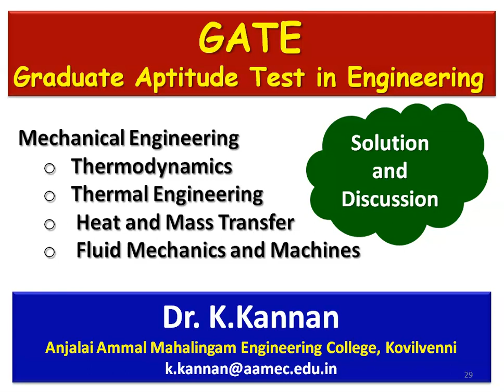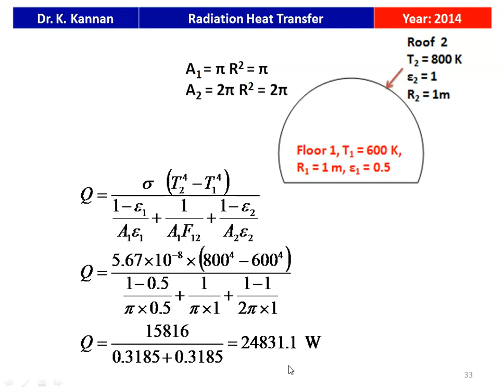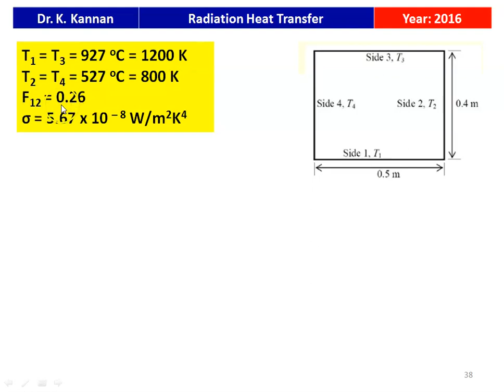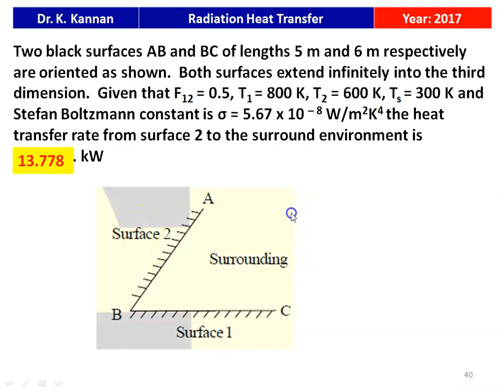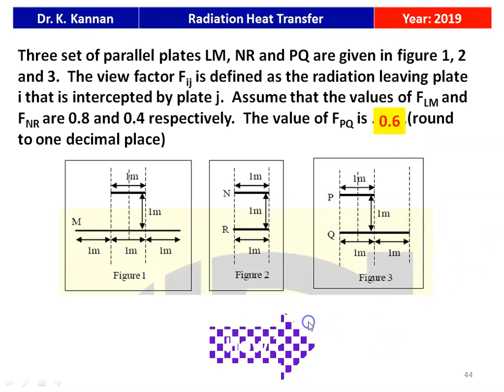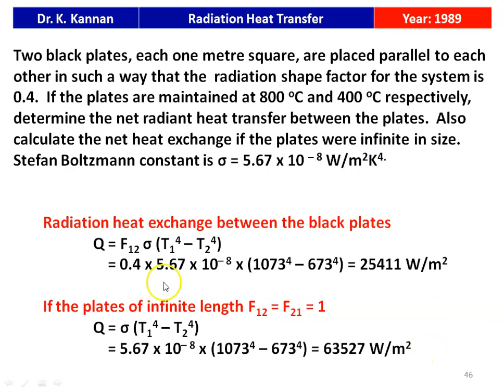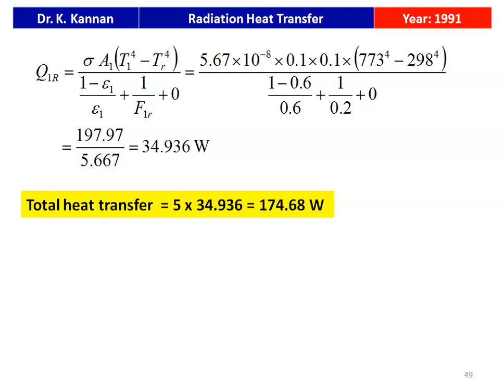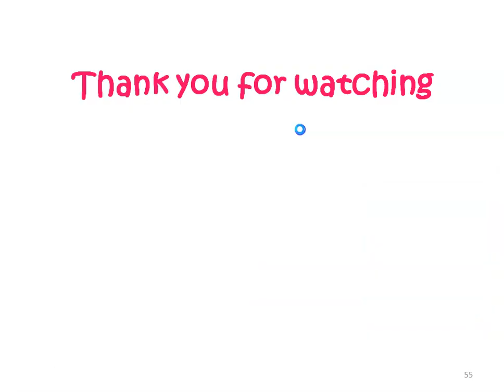GATE 39 Radiation Heat Transfer - II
GATE question in radiation heat transfer are solved from various GATE question papers.